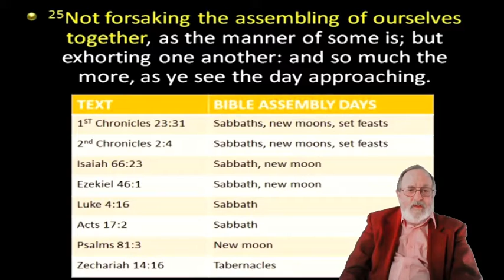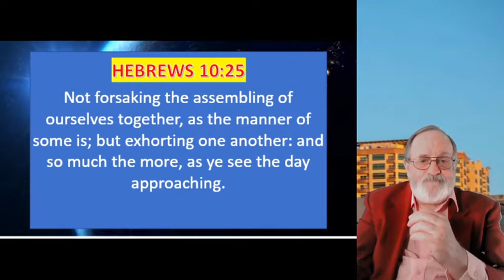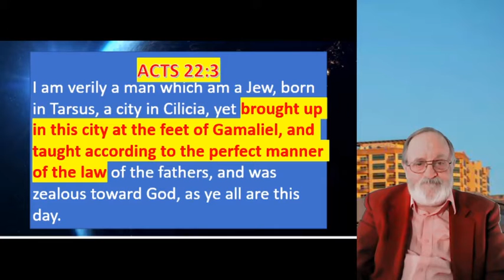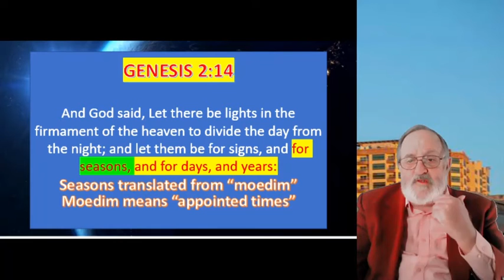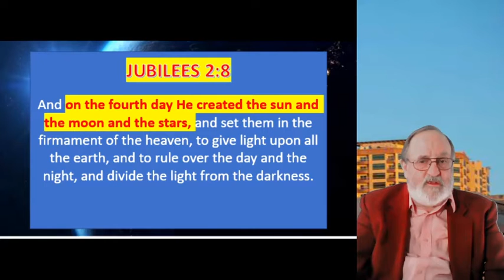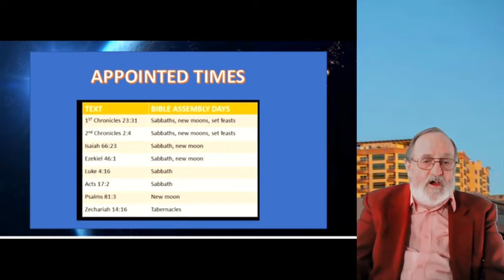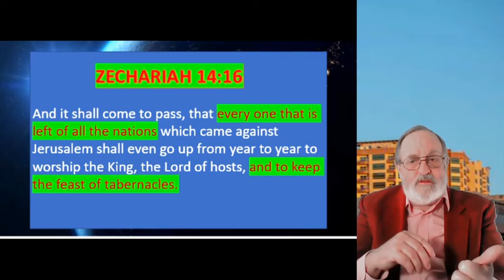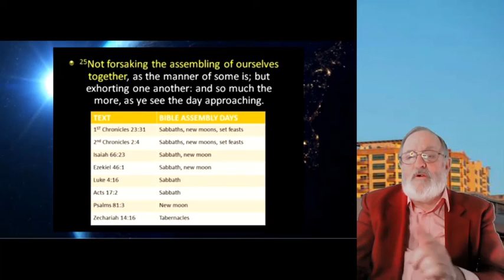LIVE 52 "Assembly Days" March 8, 2021 w/timestamps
TIMESTAMPS BELOW:
2:44 TITLE:  "Assembly Days"
3:56 POST:  Bible Assembly Days
7:06 POWERPOINT:  Title
7:51 POST: Bible Assembly Days
8:09 TEXT:  Hebrews 10.25
8:33 POST:  Apostle Paul's Mindset
14:13 TEXT:  Acts 22.3
15:44 TEXT:  Genesis 2.14
16:55 TEXT:  Jubilees 2.8
17:15 TEXT:  Jubilees 2.9
17:55 POST:  Appointed Times
20:44 TEXT:  Isaiah 66.22-23
21:44 TEXT:  Zechariah 14.16
26:09 TEXT:  Ezekiel 46.1
27:37 POST:  Bible Assembly Days
Background Photo by Mostafa Meraji